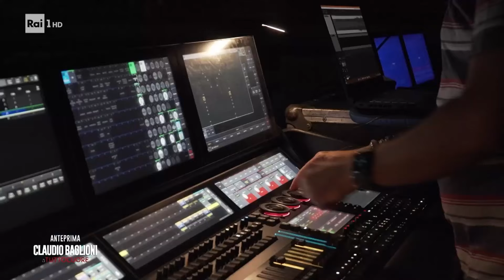Il DIETRO LE QUINTE di "aTUTTOCUORE" | Claudio Baglioni (Full HD)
Ed ecco appena uscito un nuovo video di VideoArte! Per noi è molto importante!
Inoltre se vuoi restare in contatto con la nostra community, assicurati di seguirci sulla nostra pagina Facebook

Autore copertina: Angelo Trani
Copyright: ©_ANGELO_TRANI